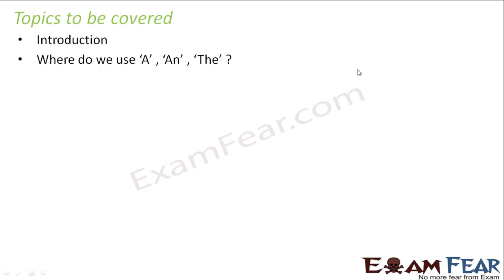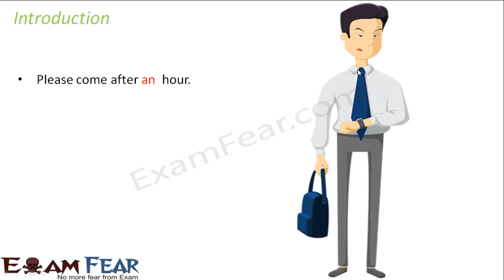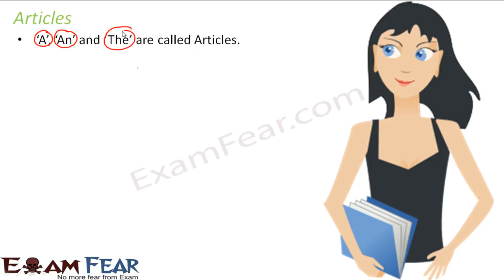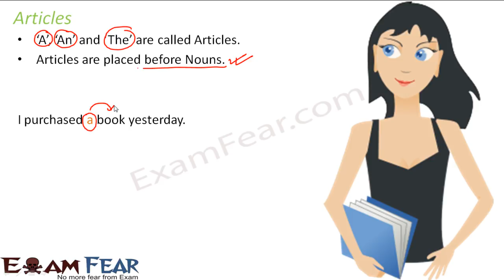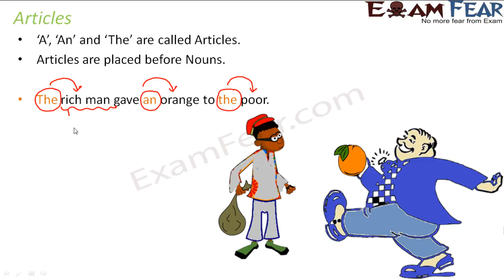Articles Part 1: Introduction: English Grammar (हिंदी में सीखो)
ये  वीडियो आपको written as well as spoken English दोनों में सुधार करने में मदद करते हैं। इन वीडियो में बड़ी संख्या में उदाहरण और अभ्यास शामिल हैं जो आपको अंग्रेजी को और भी बेहतर समझने में मदद करते हैं। Explanation हिंदी में है ताकि जो लोग अंग्रेजी समझने में बहुत अच्छे नहीं हैं वे अंग्रेजी सीखने के लिए इन वीडियो का उपयोग भी कर सकते हैं।
Watch this video in English here:

ExamFear Education is a Free Education platform with more than 6000 videos on Physics, Chemistry, Maths, Biology, English, Science experiments, tips & tricks and motivational videos for Classes 6 to 12. Learn for Free!